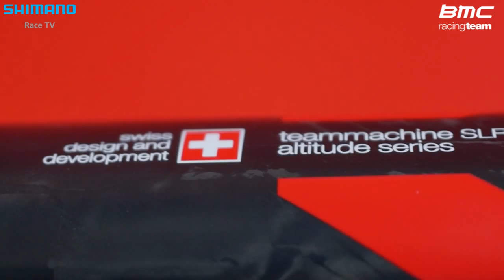Larry Warbasse talks about the Dura-Ace equipped BMC team machine SLR01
A video about the BMC team bike: the SLR01. Larry Warbasse, neo pro at the BMC Racing Team, tells you about this Dura-Ace di2 equipped machine.